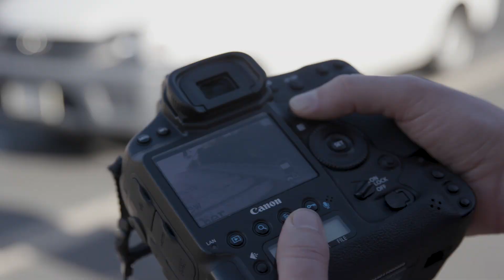Everywhere Unseen-New Zealand